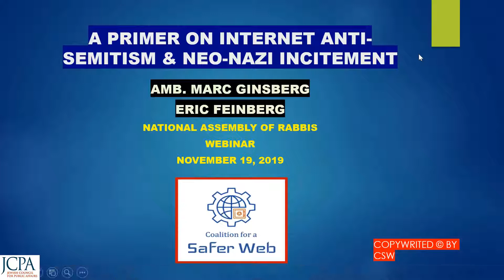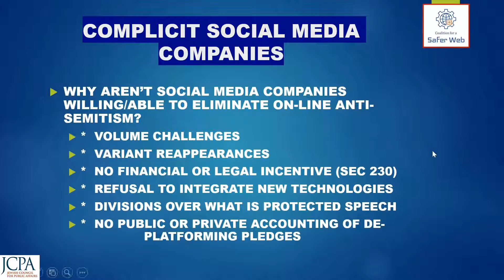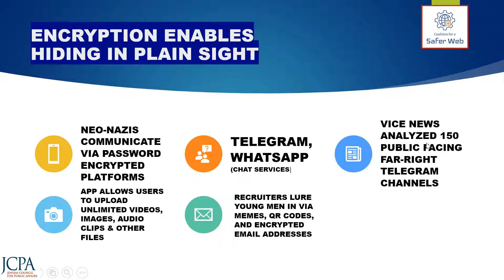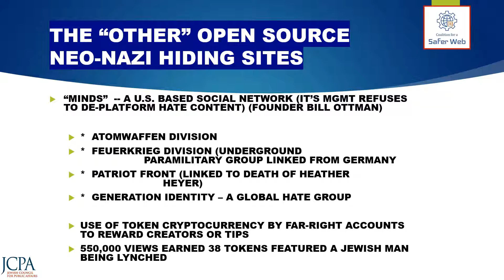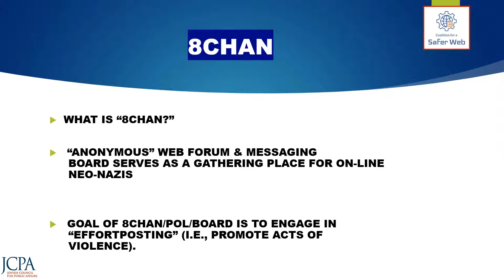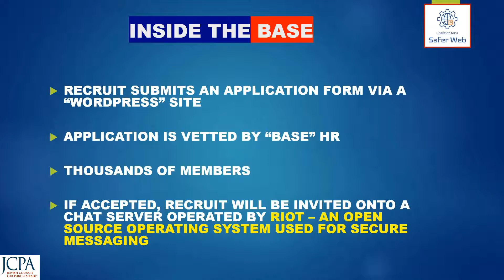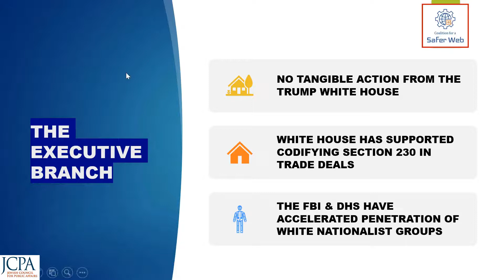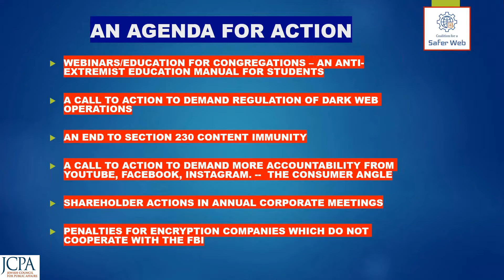What to do About Hate on the Internet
In this webinar, Ambassador Marc Ginsberg discusses confronting internet hatred. Ginsberg, former Ambassador to Morocco, is President, Coalition for a Safer Web.